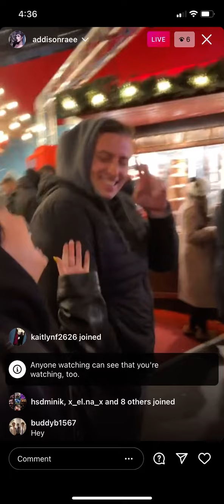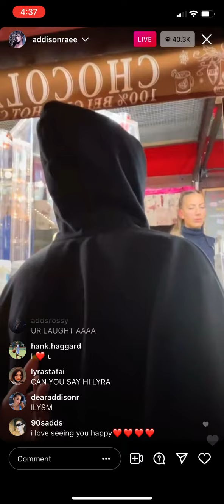Addison Rae on Instagram live 11/28/21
Stream “Obsessed” by: Addison Rae

Movie - “He’s All That” on Netflix

Merch - @shopaddisonrae.com

Makeup line - @itembeauty.com

Podcast - That Was Fun?

Family account - @theraefamily